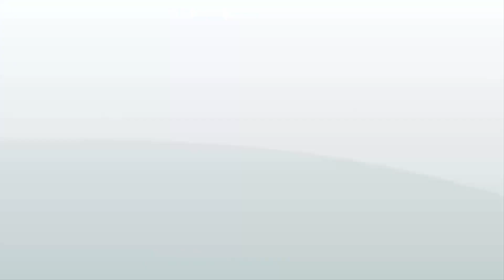114DN Ghouri Express Departure from Lahore Railway Station